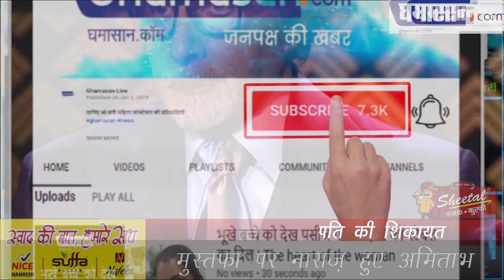KBC में महिला ने सौंपी शिकायत की लिस्ट और अमिताभ हुए नाराज़ | Shivani Dingra in KBC | Ghamasan Live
शिवानी ने की पति की शिकायत ,

मुस्तफा पर नाराज़ हुए अमिताभ